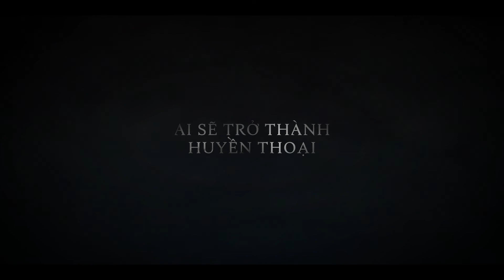Huyền thoại Vikings: Valhalla | Trailer chính thức | Netflix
Lấy bối cảnh đầu thế kỷ 11 hơn một nghìn năm trước, HUYỀN THOẠI VIKINGS: VALHALLA ghi lại những cuộc phiêu lưu quả cảm của một số người Viking nổi tiếng nhất lịch sử – nhà thám hiểm huyền thoại Leif Eriksson (Sam Corlett), người chị nóng nảy và ương ngạnh Freydis Eriksdotter (Frida Gustavsson), và hoàng tử Bắc Âu đầy tham vọng Harald Sigurdsson (Leo Suter). Khi căng thẳng giữa người Viking và hoàng gia Anh lên đến đỉnh điểm đầy đẫm máu và khi chính người Viking xung đột với nhau về niềm tin Cơ đốc giáo và đa thần giáo của họ, ba người Viking này bắt đầu một cuộc hành trình hùng tráng qua các đại dương và chiến trường, từ Kattegat đến Anh và xa hơn nữa, để chiến đấu vì sự sống còn và vinh quang.

Huyền thoại Vikings: Valhalla ra mắt ngày 25 tháng 2, chỉ có trên Netflix.